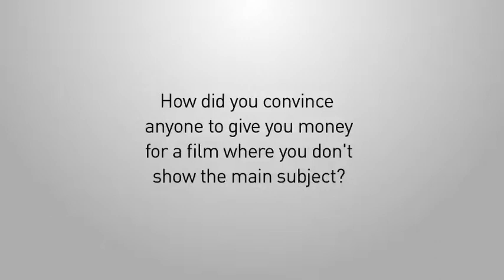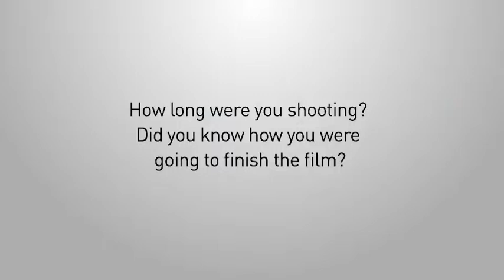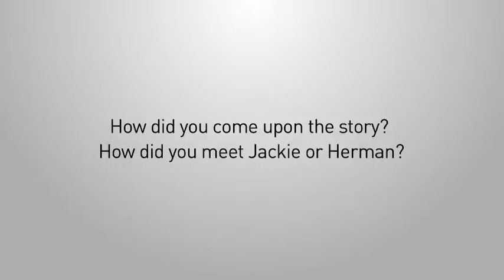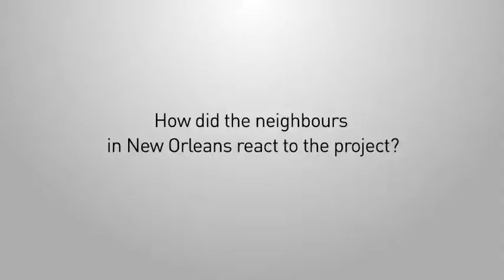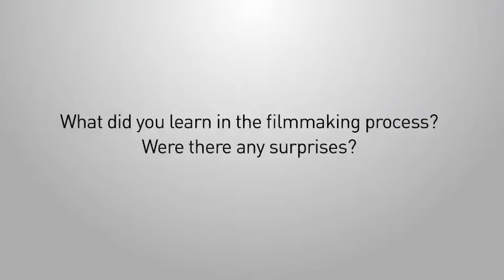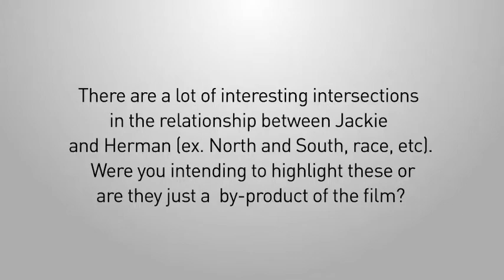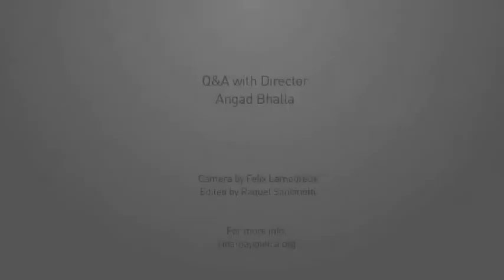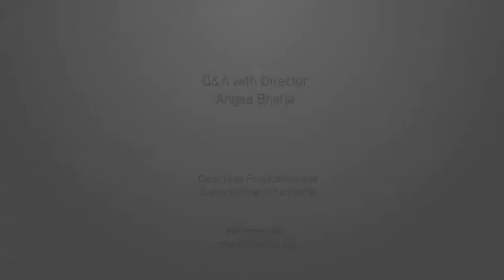Q&A with director Angad Bhalla - Herman's House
Screening of Herman's House. Q&A with director Angad Bhalla.
November 16, 2012, Cinema Politica Concordia.
Camera by Thomas Szacka-Marier
Edited by Raquel Sancinetti